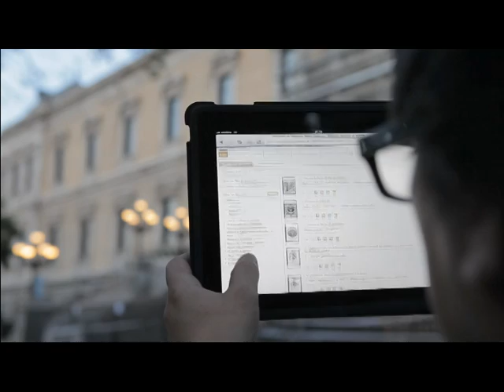300 años de la BNE. Es tuya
Biblioteca Nacional de España: 300 años haciendo historia, es la exposición con la que, a partir del 13 de diciembre, se inauguran las celebraciones del Tricentenario de la institución cultural más antigua del país.

Arranca de esta forma un año de celebración que se clausurará a finales de 2012 con una reunión internacional de hispanistas. A lo largo de este tiempo habrá actividades con editores, libreros y el mundo del libro, espectáculos teatrales, conferencias en torno al libro como aporte del saber, exposiciones, conciertos, publicaciones... y una reunión de Premios Cervantes que consiste en lecturas de sus textos realizadas por ellos mismos junto a su retrato.